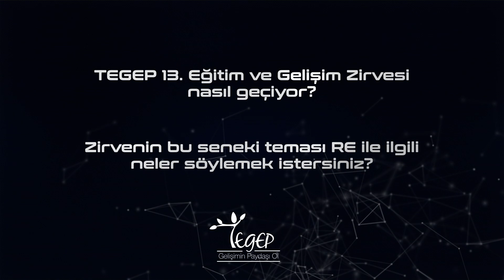TEGEP 13. Eğitim ve Gelişim Zirvesi Röportajları - Gülseven Balcı